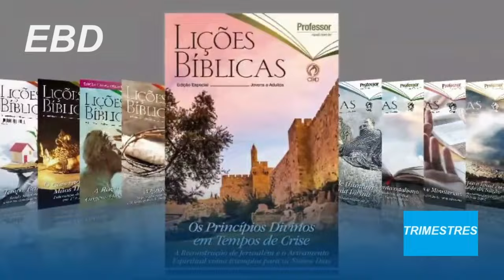VINHETA REVISTA LIÇÕES BÍBLICAS CPAD - 3º TRIMESTRE/2024 - Pr Henrique, EBD NA TV, 99 99152-0454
Tema: O Deus Que Governa o Mundo e Cuida da Família: Os Ensinamentos Divinos nos livros de Rute e Ester para a Nossa Geração
Comentarista: SILAS QUEIROZ

Lição 1 – Duas Importantes Mulheres na História de um Povo
Lição 2 – O Livro de Rute
Lição 3 – Rute e Noemi: Entrelaçadas pelo Amor
Lição 4 – O Encontro de Rute com Boaz
Lição 5 – O Casamento de Rute e Boaz: A Remição da Família
Lição 6 – O Livro de Ester
Lição 7 – A Deposição da Rainha Vasti e a Ascensão de Ester
Lição 8 – A Resistência de Mardoqueu
Lição 9 – A Conspiração de Hamã contra os Judeus
Lição 10 – O Plano de Livramento e o Papel de Ester
Lição 11 – A Humilhação de Hamã e a Honra de Mardoqueu
Lição 12 – O Banquete de Ester: Denúncia e Livramento
Lição 13 – Ester, a Portadora das Boas-Novas